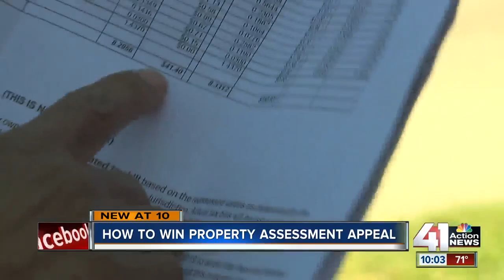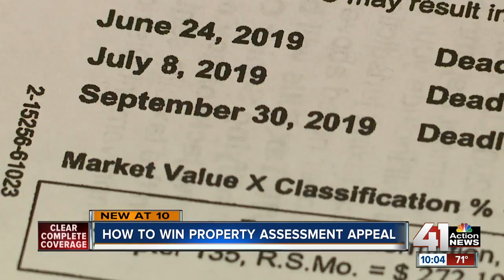How to win property assessment appeal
Some Jackson County residents are worried about a steep increase in their property tax assessments.